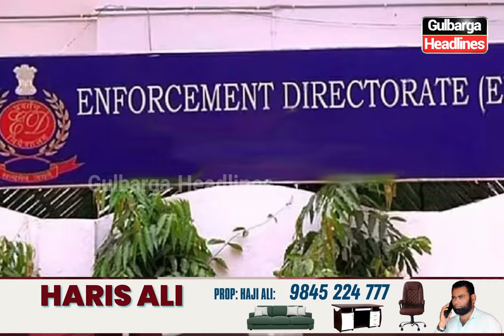MUDA Scam: ED Likely to File Money Laundering Case Against Karnataka CM Siddaramaiah & Family